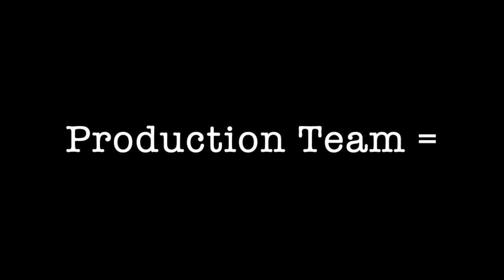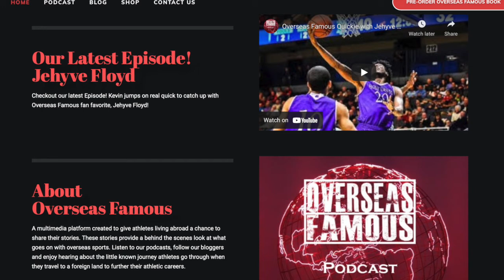Overseas Famous Season 3 MINI - Robert Healy, the professor!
Continuing with Authors Month, we are joined by Duquesne professor and author of the book Kings of the Bluff: The 1955 National Champion Duquesne Dukes. Robert breaks down his journey from collegiate athlete to author and his vision of a better tomorrow for aspiring sports media students. All this and more on this author feature from Overseas Famous.